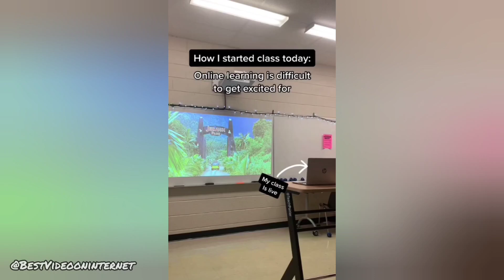My friend just sent me this video